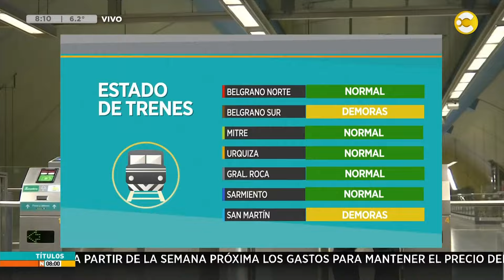Choque en Avellaneda y Concordia │N8:00│ 27-08-24